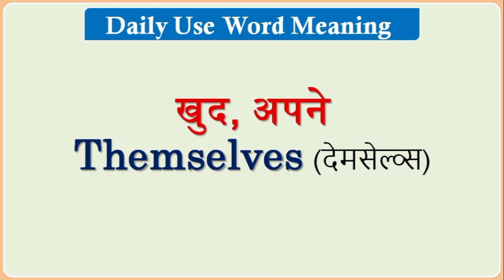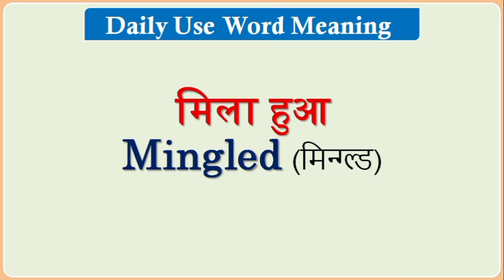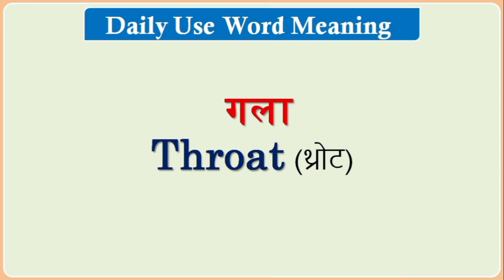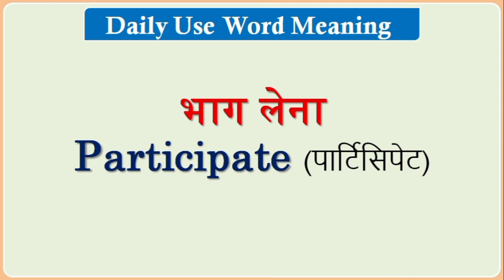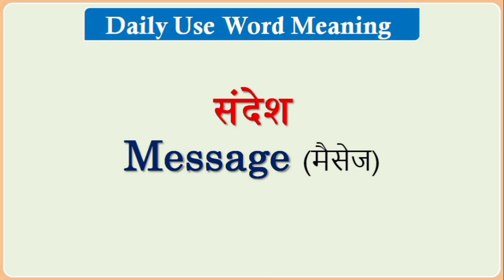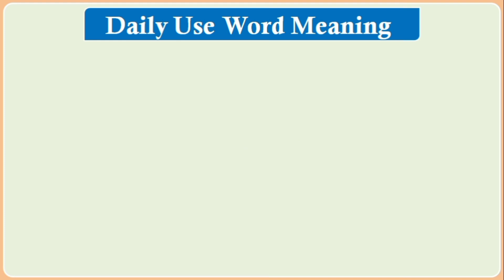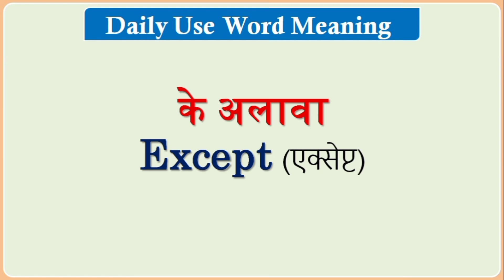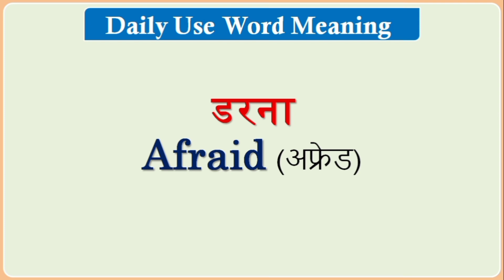120 Daily Use Word Meaning | रोज उपयोग में आने वाले शब्द | Learn and Speak English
120 रोज प्रयोग में आने वाले शब्द | अंग्रेजी सीखे बिलकुल Base Level से

➲ Today's Video Topic: – रोज बोले जाने वाले ऐसे 120 छोटे छोटे शब्द जिसका उपयोग आप अंग्रेजी बोलने के लिए कर सकते है | 120 such short daily spoken words that you can use to speak English.